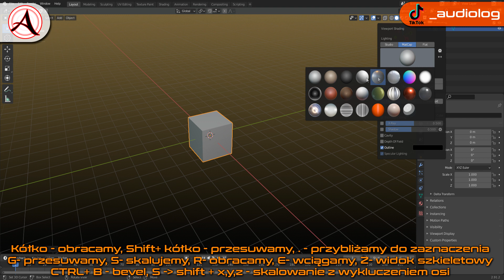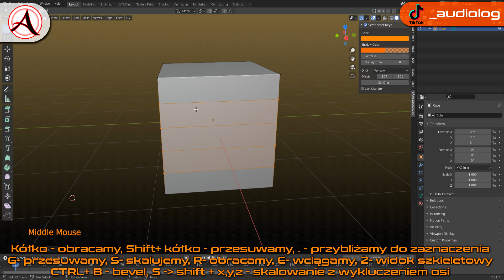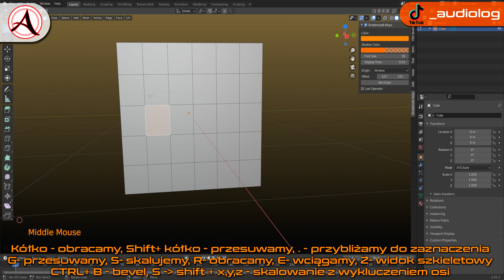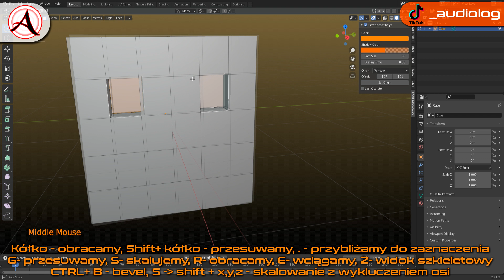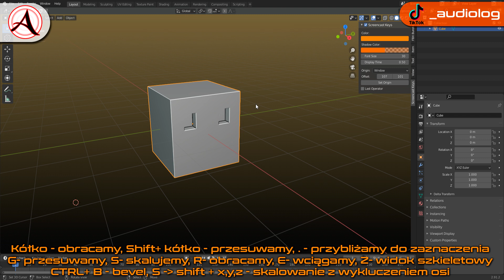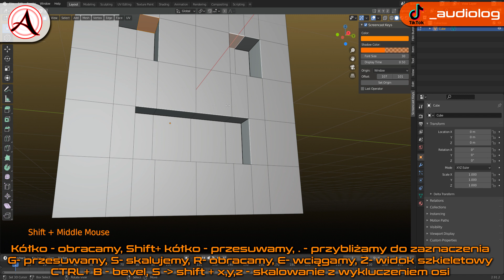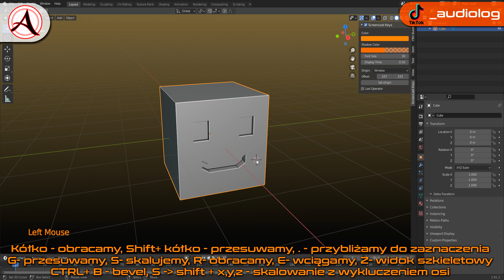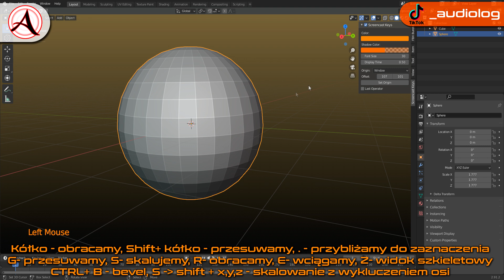[TUTORIAL BLENDER] Ludzik Minecraft / Roblox Część:1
Specjalnie dla Was kochani nagrałem ultra mega prosty tutek z tworzenia ludzika w stylu minecraft / roblox w profesjonalnym programie graficznym. Wyjaśniłem w nim bardzo dokładnie jak wykonać wszystko krok po kroku, by stworzyć własnego ludzika w 3D :}
Serdecznie pozdrawiam ^^